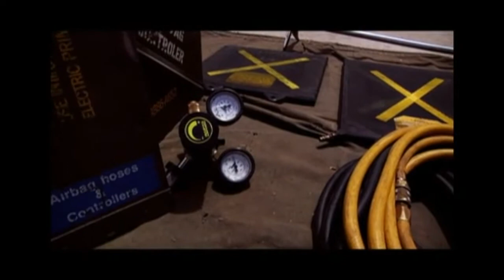Air Bags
1. DESCRIPTION: Maxi-force Airbag Systems are a multi-application inflation system
2. USAGE: Lifting and displacement of heavy rigid objects
3. SPECIFICATIONS:
3.1. Piston type high pressure regulator:
1. Reduces inlet pressure from 4500 PSI to 135 PSI
2. Working pressure of system is 118 PSI
3. Relief valve is factory set at 150 PSI
3.2. Dual (Dead man) Safety Relief and Control:
1. Single input/dual output
2. 118 PSI relief valve
3.3. Interconnecting Hoses:
1. Three 16' sections of hose
2. Color coded & interchangeable
3.4. Airbags:
1. Neoprene, reinforced with three layers per side of Kevlar reinforced fabric
2. 118 PSI working pressure
3. Sizes range from 6 x 6 up to 36 x 36 inches
4. Common Bag Specifications:
Model Size Capacity (tons) Height
a. KPI-12 15" x 15" 12 8.2"
b. KPI-17 15" x 21" 17 9.2"
c. KPI-22 20" x 20" 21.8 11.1"
4. ADDITIONAL EQUIPMENT:
4.1. Cribbing
4.2. Crow bar
5. SAFETY PRECAUTIONS:
5.1. Wear full protective safety gear and eye protection
5.2. Never stack more than two bags